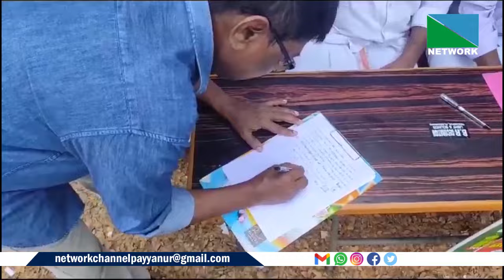തൃക്കരിപ്പൂര്‍ ലോക്കല്‍കമ്മിറ്റിയുടെനേതൃത്വത്തില്‍ വകുപ്പ് മന്ത്രിക്ക് നിവേദനം സമര്‍പ്പിക്കുന്നതിന്